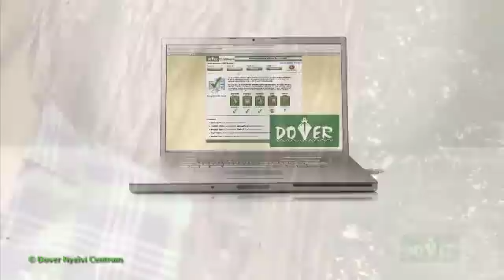Kis Dover Film: Piroska és az E-learning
Learn Hungarian with us